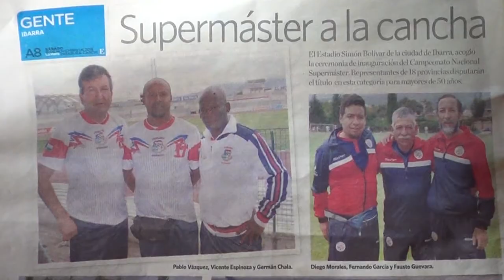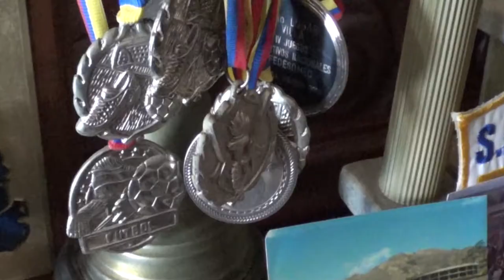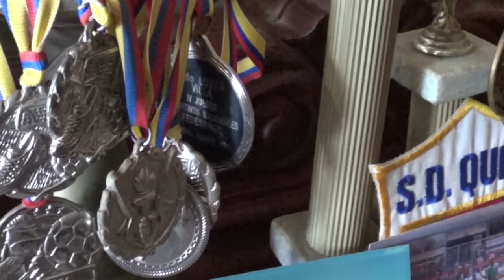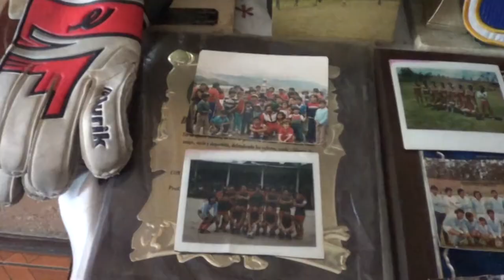Historia y trayectoria de Mario Fernando García, arquero de todos los tiempos.